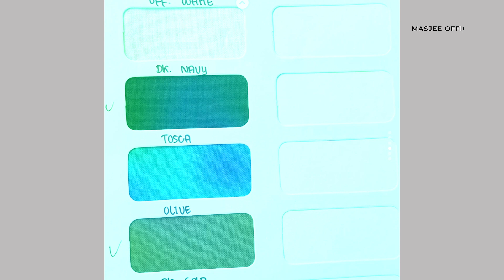CARA MENGENALI MATERIAL LINEN TERBAIK / BAHAN LINEN, DAN COCOK UNTUK DI BIKIN APA...?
Cara mengenali material linen terbaik,bahan terbaik untuk membuat kemeja lebaran polos, kemeja syanghai, kemeja formal, kemeja lengan panjang, kemeja lengan pendek, kemeja open collar dll.

cek bahan : @masjee.catalogue

instagram owner: @djamin_